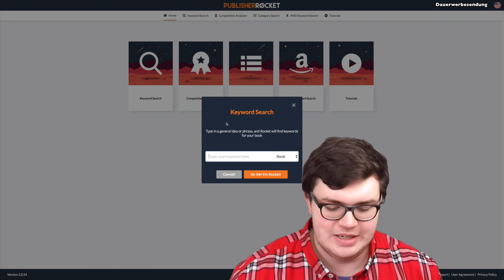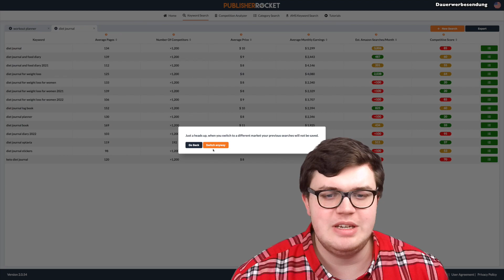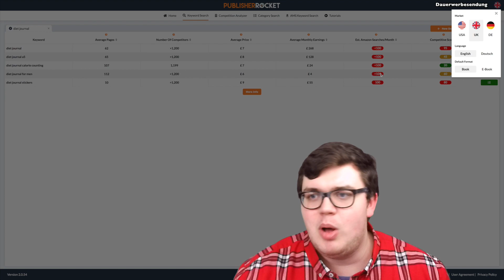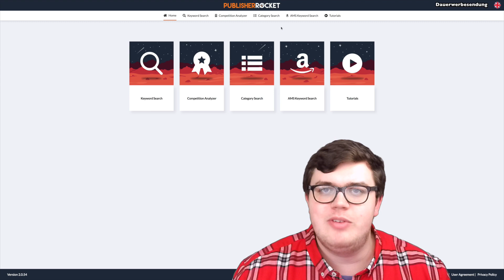Die UNBEKANNTE Amazon KDP Low Content Strategie